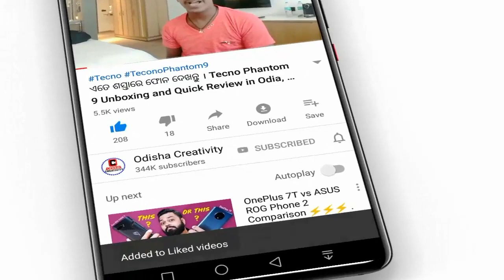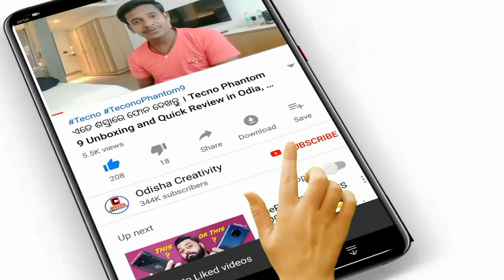ବିନା କାଗଜ ପତ୍ର ରେ ଆଧାର କାର୍ଡ କରନ୍ତୁ ସଂଶୋଧନ | Aadhaar Card New update | Odisha Creativity